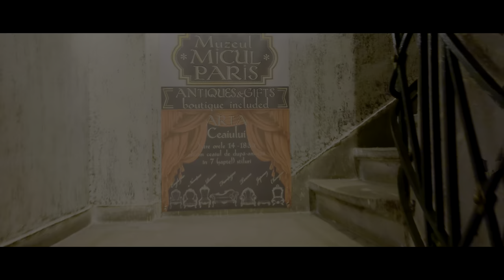O seară de primăvară (4K HDR Xperia XZ2)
O seară de primăvară sau un motiv pentru a testa cum arată 4K HDR scos de singurul telefon care este capabil să facă asta la ora actuală, Xperia XZ2 (am folosit și stabilizatorul Zhiyun Q3)